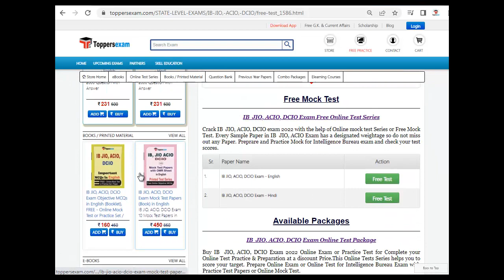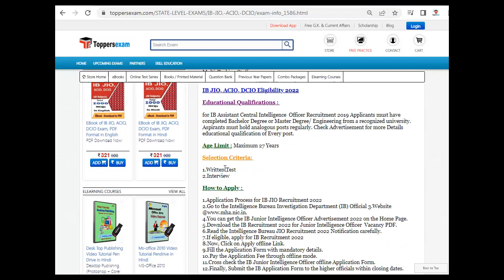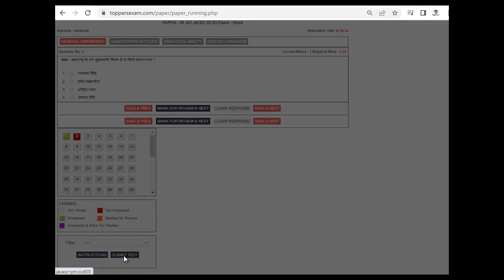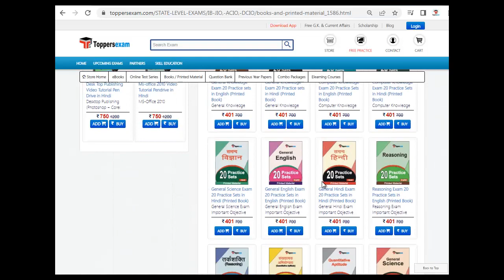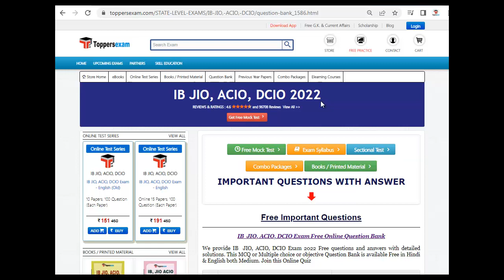IB JIO, ACIO, DCIO Detailed Syllabus 2022 | Test Series | Solved Papers |Booklet | Printed Material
For IB JIO, ACIO, DCIO Book & Printed Material 2022